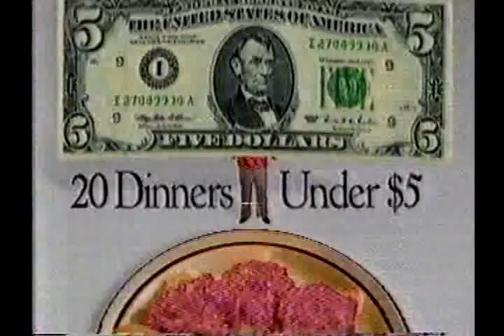V10349 PA Bethel Park 14 USC 6 1998 FB 06